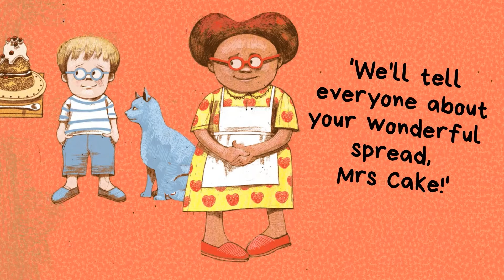Sorry Mrs Cake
Buy Sorry Mrs Cake:

Sorry Mrs Cake, by celebrated author & illustrator Kate Milner, is a bright and witty tale about the importance of listening to everyone, not just those who shout the loudest.

Created by Sorca Davis